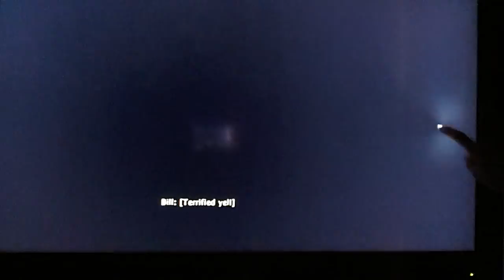L4D playthrough part 14: the failed Finale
Angel's Demise and WyntersJoey run through the finale only to fail. TWICE